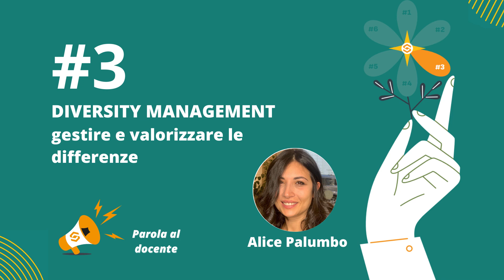#3. DIVERSITY MANAGEMENT: parola alla docente | Alice Palumbo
🍀 Sei pronto a fare la differenza in azienda promuovendo un ambiente di lavoro sostenibile?

📈 Scopri il nostro nuovo ciclo formativo dedicato alla sostenibilità sociale d'impresa!